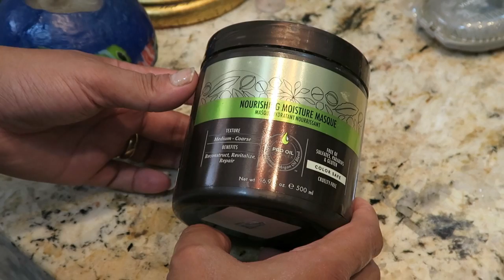COMO RESTAURAR CABELOS DANIFICADOS? | THAITAPY 365 RX RESTORE | JOANNA MARIA A CAPIXABA NA ISLÂNDIA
Oi, comadre!

Como é bom vir aqui para ficar junta de você, mas principalmente trazer dicas maravilhosas que merecem ser compartilhadas! Ainda mais quando falamos de beleza, que acaba agindo diretamente na nossa autoestima!

Hoje vamos falar sobre cabelos danificados, mais especificamente sobre o produto Thaitapy 365 RX Restore, que promete restaurar os fios danificados.

Assista como eu faço a umectação com óleo de coco clicando neste link abaixo!

Contatos Profissionais